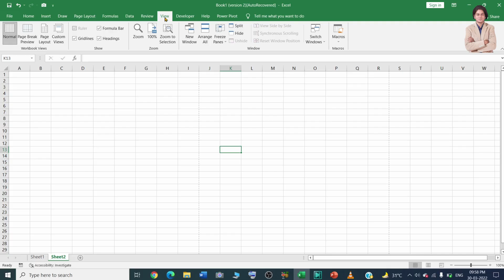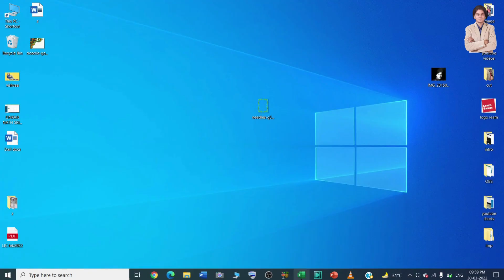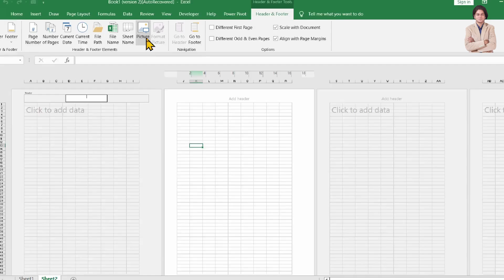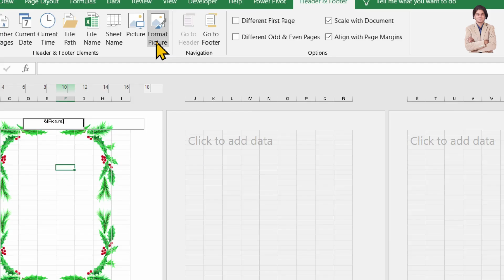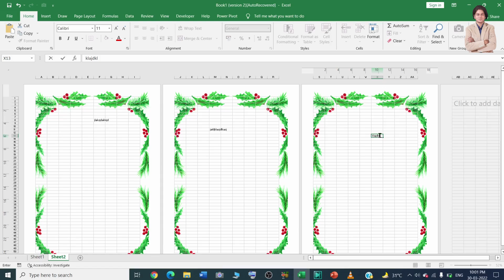How to add custom border In Microsoft Excel? |Microsoft Excel mein custom bordar kaise joden?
In this video we will learn that how to add custom border In Microsoft Excel?
Microsoft Excel mein custom bordar kaise joden?, How to Create a Custom Border in Microsoft Excel?
Microsoft Excel में कस्टम बॉर्डर कैसे जोड़ें?

YOU will find some tips & tricks to make easy your computer operations. I will try to provide maximum solutions here. Would request you to watch entire video and use pause button to understand every step that How to Add Borders in Excel?

I will upload some more basics of MS excel custom border or designer border, in my upcoming videos. If you need any help with the related topic so kindly write it on comment section.

Keep watching.
Keep learning.

 thanks @LearnBasics